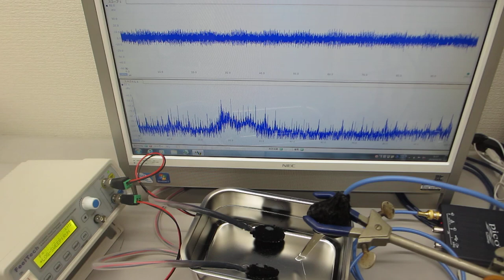超音波の非線形スイープ発振制御実験（超音波伝搬特性の応用技術開発）